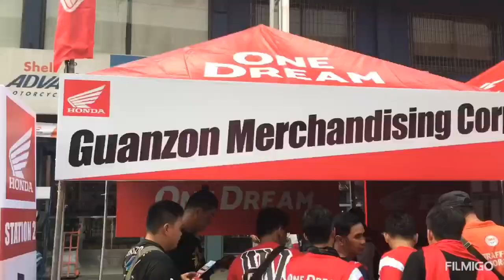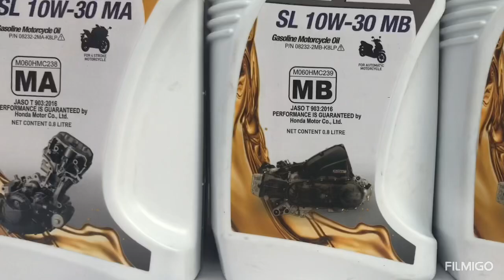HONDA ARANGKADA 2019 / 4TH YEAR ARANGKADA MOTORSIKLO 2019 HONDA ADV150 and HONDA GENIO110 TEST DRIVE